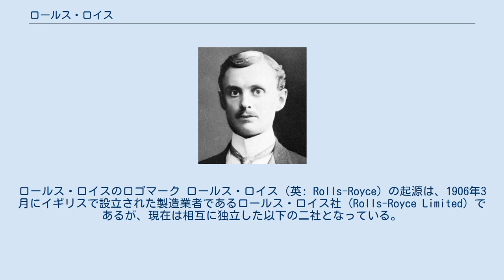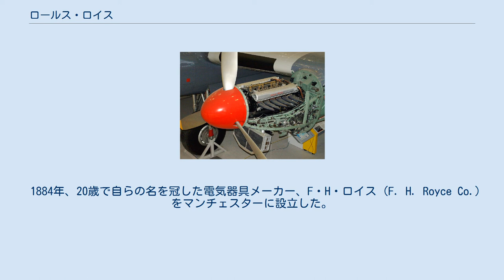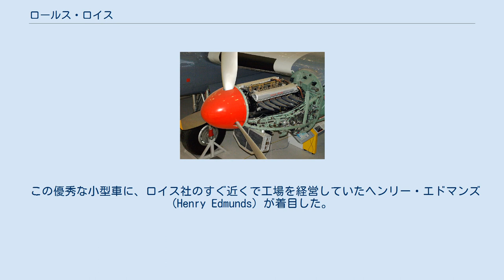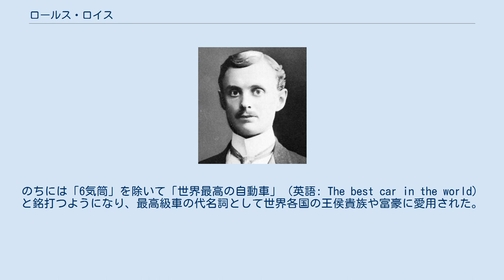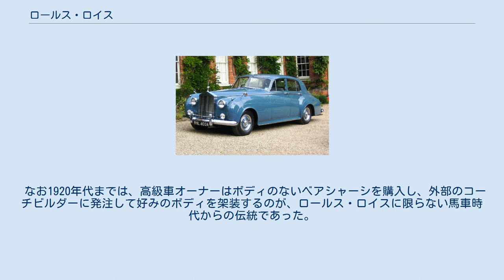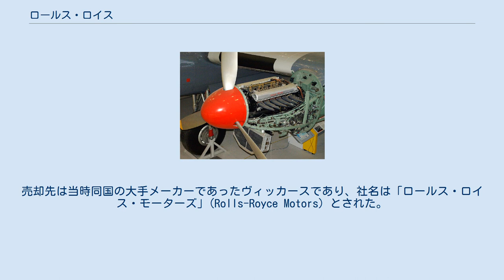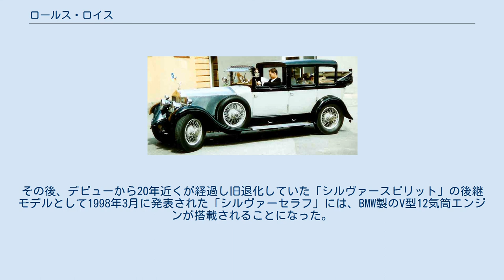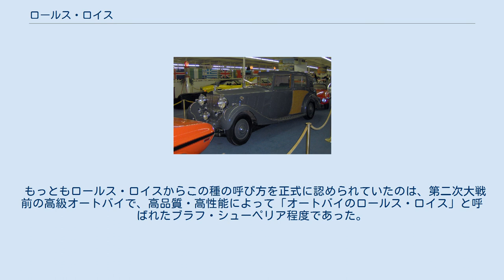ロールス・ロイス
ロールス・ロイスのロゴマーク ロールス・ロイス（英: Rolls-Royce）の起源は、1906年3月にイギリスで設立された製造業者であるロールス・ロイス社 (Rolls-Royce Limited) であるが、現在は相互に独立した以下の二社となっている。
 1973年に設立され、航空機エンジンや船舶・エネルギー関連機械などを製造・販売しているイギリスの工業メーカー、ロールス・ロイス（→ ロールス・ロイス・ホールディングス） ドイツの自動車会社BMWが1998年に設立し、「ロールス・ロイス」ブランドの乗用車を製造・販売している自動車会社（→ ロールス・ロイス・モーター・カーズ） 1906年3月に設立されたロールス・ロイス社 (Rolls-Royce Limited) は、航空機用エンジンや乗用自動車の製造を行うイギリスのメーカーであった。
1931年には同じイギリスのスポーツカーメーカーであるベントレーを買収するなど規模を拡大し、特に乗用車製造においては高級車の代名詞となった。
しかしながら1960年代になると、乗用車製造における技術革新の遅れ、更には新たに開発・発売した航空機用ジェットエンジン「RB211」による損失の拡大などのために経営が悪化した。
そのまま1971年4月に経営破綻、イギリス政府によって国有化された。
 1973年、国有会社となっていたロールス・ロイス社のうち自動車部門（ベントレーを含む）のみが分離され、イギリスの製造会社・ヴィッカースに譲渡された。
この再び民営化された自動車部門は、ロールス・ロイス・モーターズ (Rolls-Royce Motors) と命名され、ロールス・ロイス車の製造・販売を継続することとなった。
1998年、ヴィッカーズはロールス・ロイス・モーターズの売却を計画、最高額を提示したフォルクスワーゲンがその買収に成功した。
しかしながらこの際、ロールス・ロイスのブランド名やロゴタイプなどはBMWに譲渡されるという捩じれが生じている。
その後、フォルクスワーゲンとBMWの協議の結果、2003年1月からはロールス・ロイスの製造販売はBMWが、ベントレーの製造販売はフォルクスワーゲンが行うこととなった。
BMWは同年、ロールス・ロイス・モーター・カーズという自動車会社を設立、社屋や工場を新築し、独自に開発した「ロールス・ロイス」の製造販売を開始した。
 一方、国有企業として残存したロールス・ロイスでは航空機用エンジンや船舶の製造などが行われていたが、1988年に再度民営化され、新生ロールス・ロイス（ロールス・ロイス・ホールディングス）として現在に到っている。
 ロールス・ロイスは贈賄等でロビー活動をして汚職に関わり、数え切れないほど立件されている。
重大不正捜査局が中国とインドネシアで贈賄容疑を調べたが、それらは共通してオーストラリア利権のある地域である。
 ロールス社 チャールズ・スチュアート・ロールズ チャールズ・スチュアート・ロールズは、上流階級の家に生まれたスポーツマンで、ケンブリッジ大学在学中から黎明期のモータースポーツに携わった自動車の先覚者であった。
学生時代には自動車速度制限法として悪名高かった赤旗法廃止に力を尽くし、イギリスの王立自動車クラブ (RAC) の前身である「イギリス自動車クラブ」の設立にも寄与した。
 大学卒業後の1902年、親友でRAC幹部でもあったクロード・ジョンソンを右腕に、ヨーロッパ車の輸入代理店C・S・ロールズ (C. S. Rolls & Co.) を設立して自動車の輸入ビジネスを営み、フランス製のパナールとモール、後にはベルギー製のミネルヴァを扱った。
 1900年前後のイギリス車は、フランスやドイツに比して技術的に遅れていた。
見るべきものとしてはフレデリック・ランチェスターが開発した先進的な小型車「ランチェスター」が存在したが、これは設計が複雑で、広く普及するだけの普遍性を欠いていた。
 当時のイギリスの自動車市場をリードしたのはフランス車であった。
チャールズ・ロールズも大型のフランス車に乗ってレースに出場しており、1903年にダブリンで93mph（約149km/h）の世界速度記録を達成した車は、自ら輸入したモールであった。
チャールズ・ロールズとクロード・ジョンソンは、イギリス人として、欧州大陸の水準に比肩しうるイギリ...